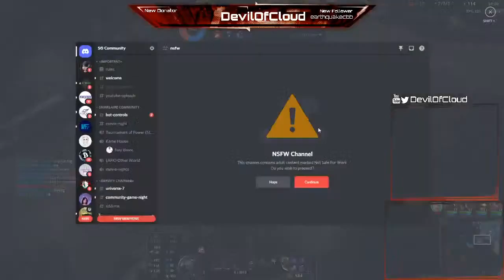MUNDY IN THE JUNGY!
JUNGLE